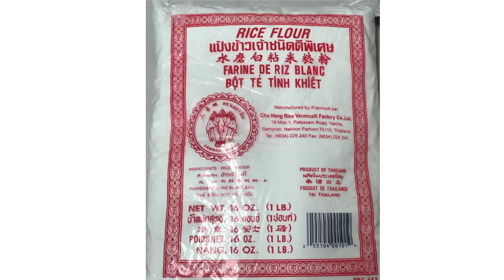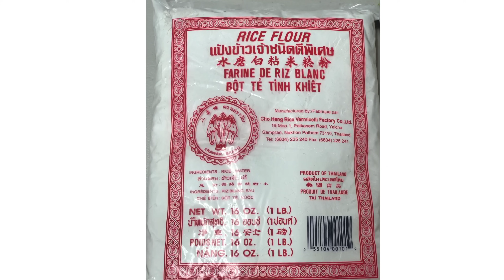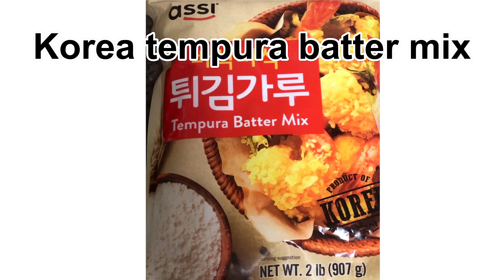ပဲကပ်ကြော်ကြော်နည်း၊ပဲကြော်၊ပဲကပ်ကြော်။ပဲကပ္ေကျာ္(Burmese deep-fried split chickpeas cracker Eng Sub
တို့ဟူးကြိုနည်းလေးဆိုလည်းပွင့်ကိုယ်တိုင်အကြိမ်ကြိမ်စမ်းသပ်ပြီးအောင်မြင်လာတဲ့အကောင်းဆုံးနည်းလေးကိုရှယ်ပေးခြင်းဖြစ်တဲ့အတွက်လူတော်တော်များများကြိုက်တဲ့video လေးလည်းဖြစ်ပါတယ်။ဝက်သားကောက်ညှင်းထုပ်နည်းလေးကလည်းလူကြိုက်များတဲ့video လေးဖြစ်ပါတယ်။ဂျယ်လီဖက်ထုပ်၊အာလူးမုန့်၊နှင့်တခြားဟင်းချက်နည်းတို့ပွင့်ရဲ့video list ထဲမှာကြည့်နိုင်ပါတယ်ဒီဗီဒီယိုလေးကိုလွတ်လပ်စွ ရှယ်နိုင်ပါသည်
မှတ်ချက်-baking soda ပွင့်သုံးထားတာကဆီကုန်သက်သာလို့ပါ။ နောက်အကြော်ထဲမှာဆီတွေကိန်းဝပ်မနေပဲအကြော်အပြင်သားကဆီရွှဲသယောင်ထင်ရပါတယ်။
baking powder သုံးလျှင်ဆီပိုကုန်ပါတယ်(အကြော်ကအထဲမှာဆီတွေကိုစုပ်ယူထားလို့အပြင်ကကြည့်လျှင်ခြောက်သယောင်ထင်ရပါတယ်
ဆနွင်းနဲ့baking soda ကိုရောသုံးချင်လျှင်သံပုရာသီးညှစ်သုံးမှအရောင်မပြောင်းပါဘူး။ဆနွင်းက acids နဲ့ရောလျှင်reaction မရှိပါဘူး။